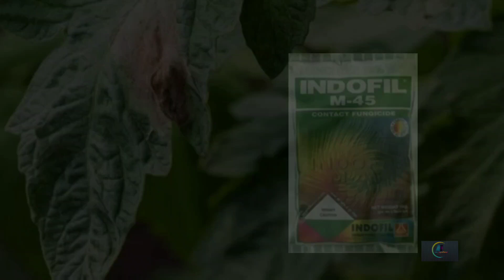টমেটোর তিনটি ভয়ঙ্কর রোগযা আপনার ফসলে হয়ে থাকতে পারে?🔥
Hi
friends

টমেটো র লেট ব্লাইট রোগটি PHYTOPTHORA INFESTANS ছাত্রকের কারণে হয় এবং ইটা একটি সাঙ্ঘাতিক রোগ যা অসংযত হলে 80 % পর্যন্ত ফসলের ক্ষতি করতে পারে। রোগ নিয়ন্ত্রণ ও পরিচালনার জন্য কৃষকদের অতিরিক্ত যত্ন নেওয়া প্রয়োজন। বছরের শীতল ও ভেজা বাতাসে এই রোগ বেশি দেখা যায়।

অ্যানথ্রাকনোজ হল একটি সাধারণ ছত্রাকজনিত রোগ যা ক্ষেতের পাকা টমেটো ফলের উপর এবং ফসল কাটার পরে পাকা ও সংরক্ষণের সময় । রোগজীবাণু প্রধানত ফলকে প্রভাবিত করে, তবে পাতা, কান্ড এবং শিকড়কেও সংক্রমিত করতে পারে।

ফলে আক্রমণ করে। প্রথম লক্ষণ হিসেবে কম বয়সী পাতায় ছোট হলুদ-সবুজ ক্ষতদাগ দেখা যায় এবং অন্যদিকে ব্যাকটেরিয়াজনিত পচা দাগ সরু হলুদাভ আভাযুক্ত কালো ক্ষুদ্র দাগ সৃষ্টি করে